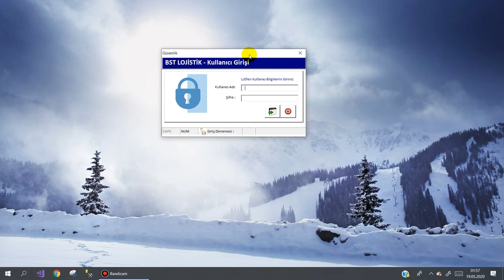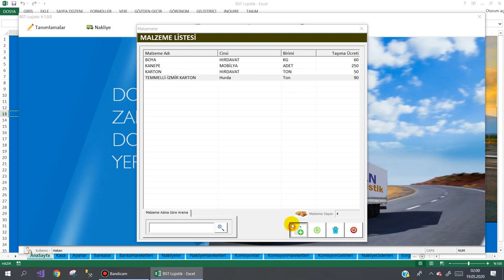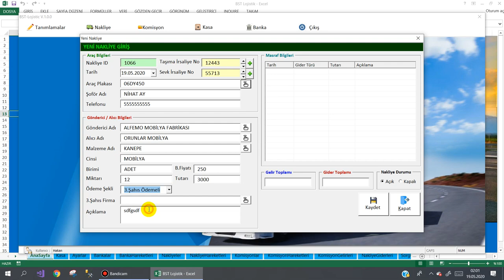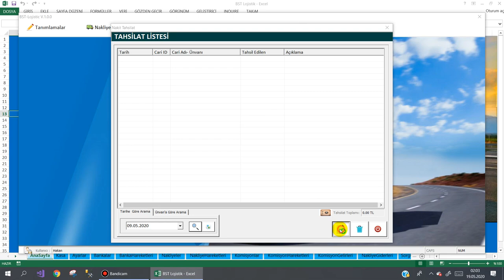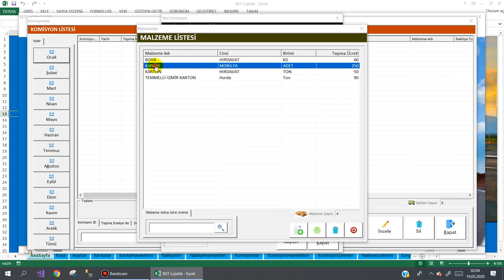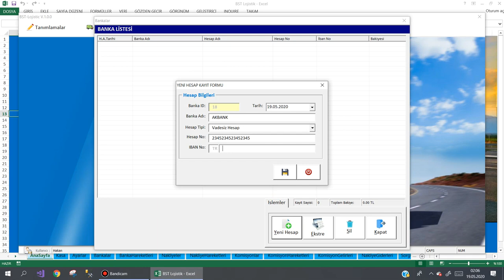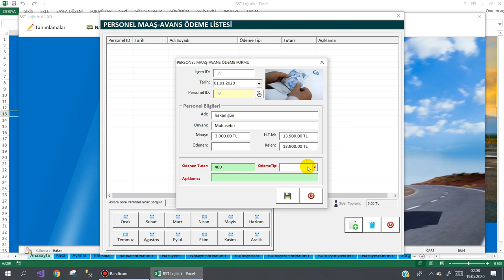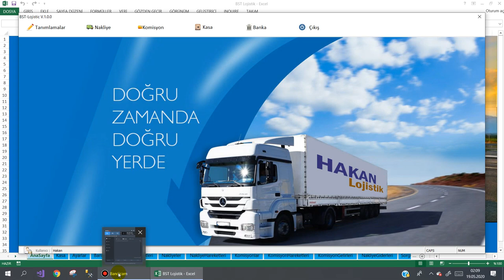BST LOJİSTİK PROGRAM TANITIMI - (İletişim için )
Excel VBA ile hazırlamış olduğum Jojistik- Nakliye programını tanıtmak istedim.
Excel VBA ile neler yapılabildiğinizi görmenizi amaçladım.